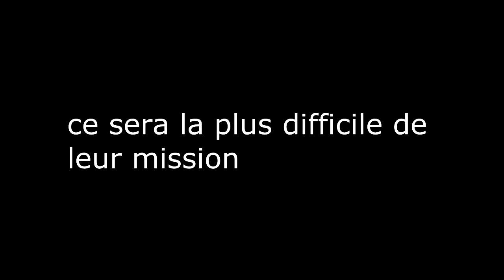wwe 13 les 5 anneaux partie 4 bande annonce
la partie 4 arrive a grand pas et sonnera la fin du scénario les 5 anneaux
entre gros rebondissement, scène épique et une fin complétement inattendu ,cette 4eme partie va vous surprendre
alex tuera t-il rick? lili collabort elle avec mitesam ,qu'elle est le plan de mitesam , sevrine utilisera t-elle les anneaux pour sauver la terre ou a t-elle un autre plan en vue , les bastam reviverons t-il ? toutes ces réponse serons das cette 4eme partie